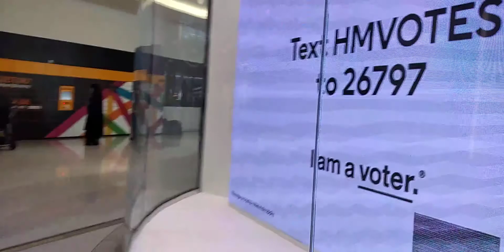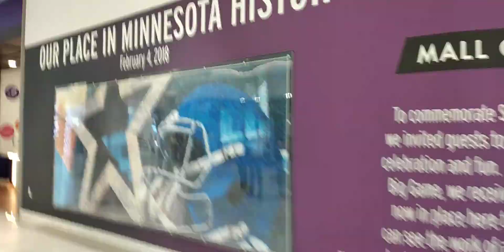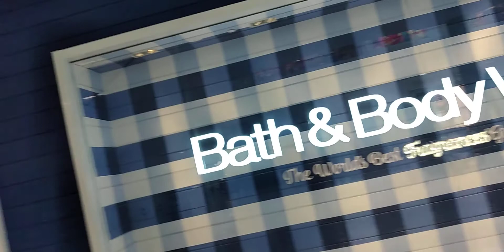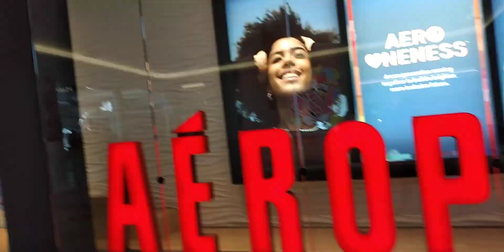MALL OF AMERICA PART 2